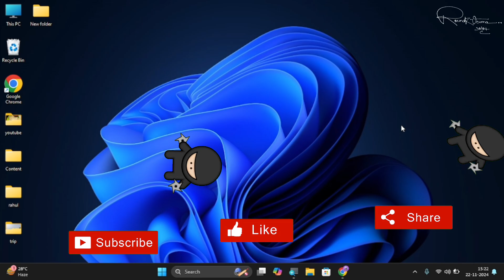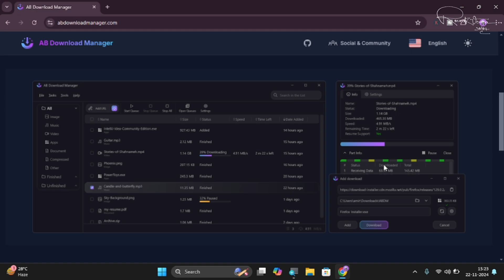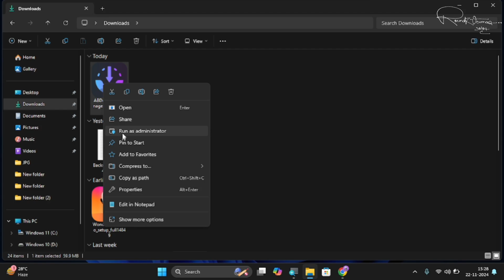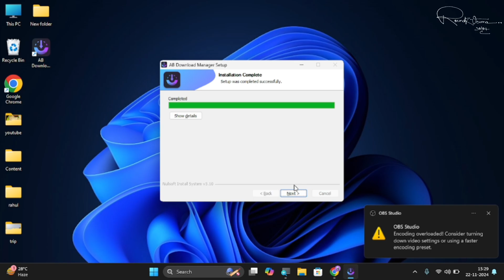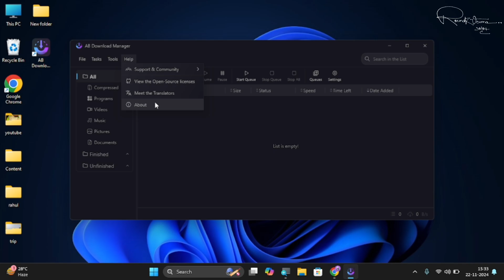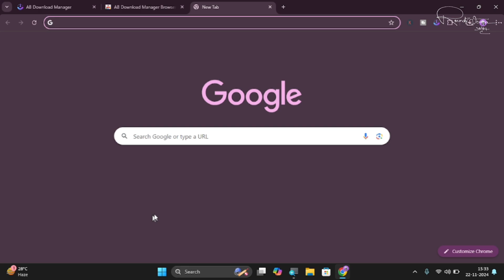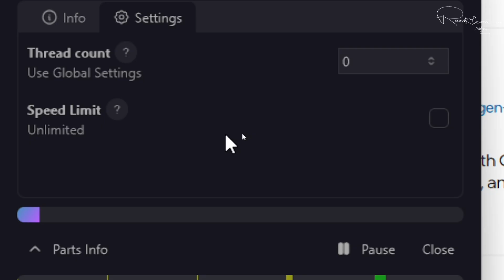New Best Download Manager For Windows 10/11 in 2025 | IDM Ka Killer Alternative |AB Download Manager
Windows 10/11 ke liye ek fast aur reliable download manager chahiye? Toh bhai, AB Download Manager se milo! IDM paid hai aur yeh free alternative tumhare downloads ko fast aur easy bana dega. Is video mein hum bataenge kaise AB Download Manager IDM ka best alternative hai!

🔹 Is video mein tumhe milega:

- AB Download Manager ko Windows 10/11 par kaise download aur install karein.
- AB Download Manager ke wo features jo isse IDM se better banate hain.
- Kaise yeh download speed ko boost karta hai aur file management ko simple banata hai.
- Best settings jo tumhe milne chahiye is tool se maximum benefit ke liye.
(( If like our videos then please comment in comment box.));
best download manager to download large files on pc
neat download manager
best downloader for pc
download manager for pc
best download manager for pc
download manager
best download manager
internet download manager alternative
best download manager
internet download manager
download manager
internet download manager alternative download
windows 11 download manager
idm download
best download manager for windows
how to resume download file in chrome
idm,how to download idm
idm download
internet download manager
how to download idm on pc
download idm
internet download manager free
idm install
download manager
how to download internet download manager
idm 2024
download internet download manager
internet download manager 2024
idm serial key
idm full version
how to download idm for free
how to install internet download manager
file downloader windows 11
file downloader for pc
download files app for windows 11 free
download manager for windows 11 free
how to download files on windows 11
pc video downloader windows 11
how to download download manager for windows 11
download file windows 11
download manager for windows 11
large file downloader for pc
big file downloader for pc
best file downloader for pc
how to download a file with idm
how to download file on pc
how to download file with idm
downloader for pc like idm
how to download from download manager
file downloader pc
fast file downloader for pc
how to download gpg in windows
how to download a file using idm
how to download all dll files for windows 10
how to download file on computer
idm open file after download
download file info pc
downloader manager for pc
how to download r software in pc
how to download r on windows
idm video downloader extension for chrome
idm not downloading files
download manager download for pc
video downloader manager for pc
how to download a video using idm
how to download videos online pc
download manager for windows
microsoft video downloader for pc
downloader for windows 10
xdm download manager for windows 11
xdm download manager for windows 10
file download manager for pc
download files with internet download manager
how to download zip app for pc
how to download multiple files using idm
download multiple files with idm
how to download any file with idm
ab download manager
best idm alternative for windows
best video downloader
download manager for windows 10 pc
idm free
laptop software download
neat download manager
windows 10
How to Install Internet Download Manager 6.42 build 23 | IDM 2024
xdm download manager
abdownloadmanager
best video downloader
download manager
how to download internet download manager in pc
idm alternative
idm alternative for pc
laptop software download
pc download manager
windows 10 pro iso file download 64 bit 2024